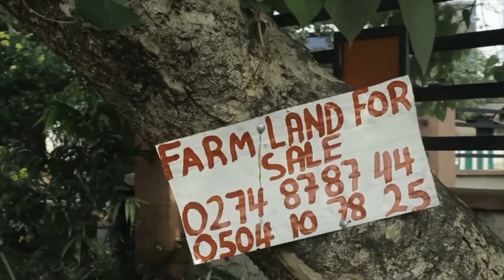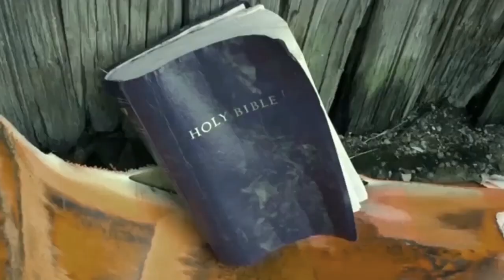Purple Gvng Trapping (OFFICIAL VIDEO)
AFRICAN TRAP MUSIC